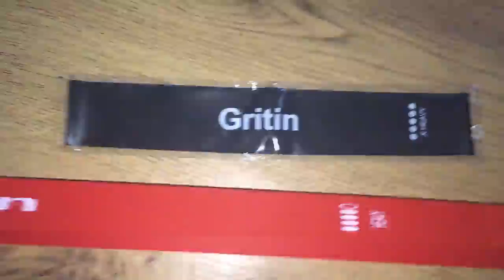Gritin Bande Élastique Fitness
Meilleur prix